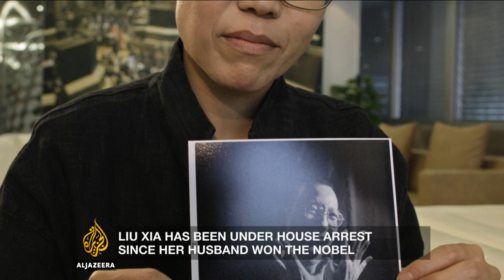How scared is Chinese government of political dissent? | Inside Story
Inside Story - How scared is Chinese government of political dissent?

Liu Xiaobo was banned from making speeches, barred from publishing his writings, locked up and left to die in state custody.

China's most prominent dissident and only Nobel peace prize winner has been cremated in a private ceremony and his ashes scattered at sea.

He died on Thursday suffering from liver cancer. He was serving an 11-year prison sentence because of his calls for peaceful democratic reforms.

Tributes have poured in world-wide, but there is little mention of him in his own country.

And there are concerns for his wife. Liu Xia was allowed to attend her husband's funeral. But she is unwell after being under house arrest since he became a Nobel laureate seven years ago.

Liu was the first to die in state custody since 1938.

What does his loss mean for China's democracy movement?

Guests:

Einar Tangen - international politics and economics commentator

Andreas Fulda - assistant professor at the University of Nottingham

William Nee - researcher at Amnesty International

Berit Reiss Andersen - head of the Norwegian Nobel committee